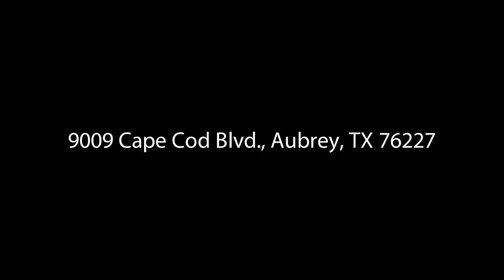9009 Cape Cod Blvd., Aubrey, TX 76227 - Laura Morin